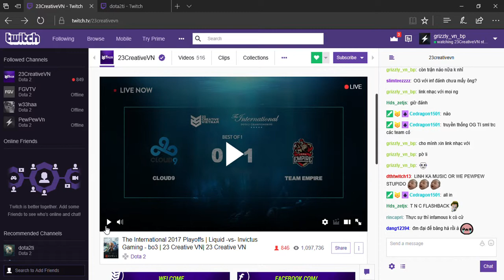Microsoft Edge 08 Aug 17 09 59 40